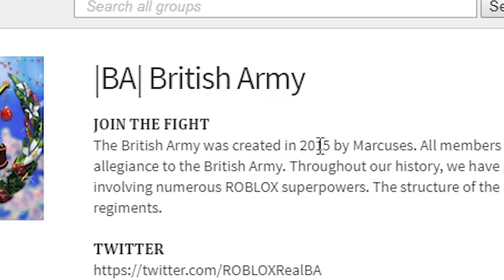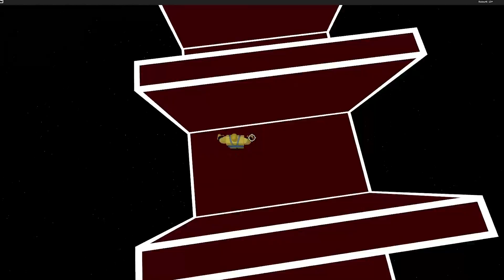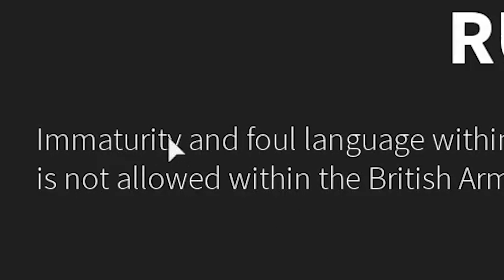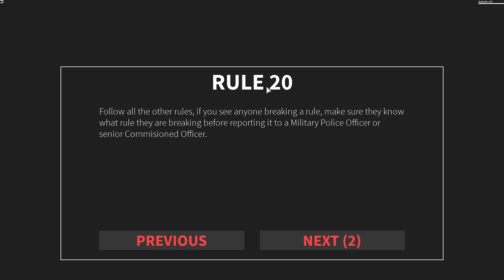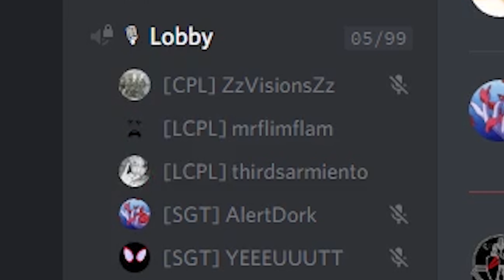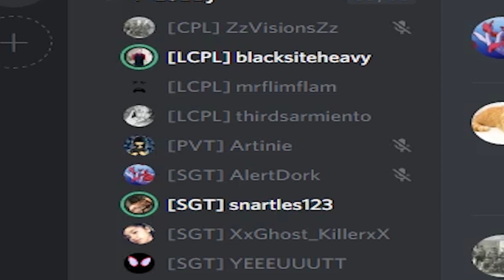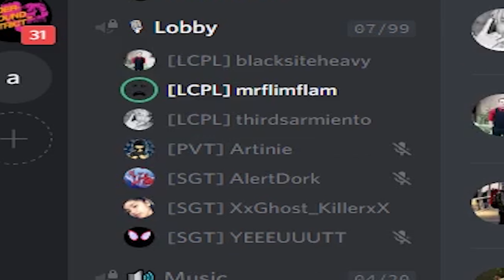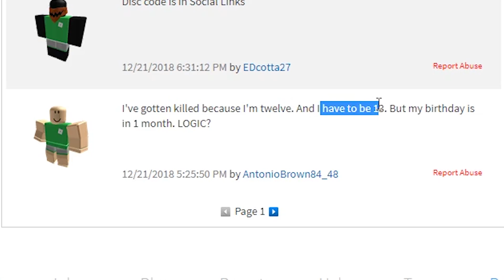I got ANGRY at Roblox kids during VOICE CHAT!!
Today I enlist into Roblox's British group and after a long time of doing the entry process I join their Roblox Discord. do not do what i did for i am a bad man :/